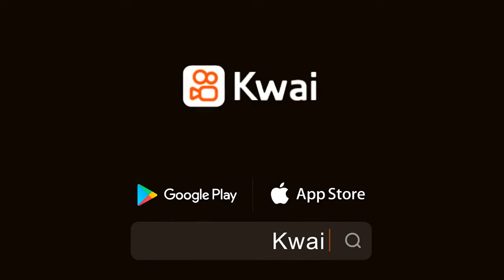فيلم التخفي كرستيانو رونالدو 😱😍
Hazem mudzi /حازم مودزى:فيلم(التخفى) كرستيانو رونالدو المقطع الرابع